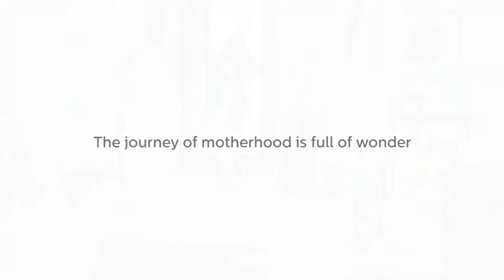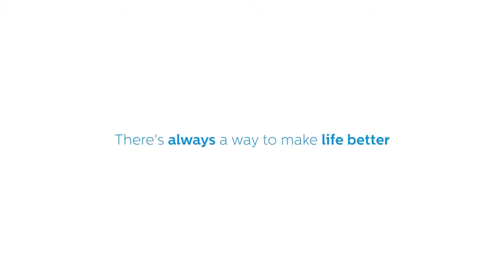Philips Avent | A promise of health expressed in your milk! | Pulp strategy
Pulp Strategy's video for Philips Avent, "A promise of health, expressed in your milk," tells the story of Anish and Tanya, young parents of Myra, a beloved infant. The narrative unfolds with Anish’s restaurant launch, where he initially thinks Tanya can't join due to her parenting duties. However, Tanya, with the aid of Philips Avent, manages to express her milk efficiently, ensuring Myra's nutritional needs are met without missing the important event. This video highlights how Philips Avent empowers modern parents to balance their personal and parenting responsibilities seamlessly.

About Us -
Pulp Strategy is a full-stack digital agency that provides transformational consulting and last-mile execution of the strategy to its clients. We are committed to driving agility to your business and help you navigate complex business challenges with thoughtful, creative marketing strategy and growth driven solutions
Our strategies address commerce challenges, creating long-term relationships with consumers. We've received numerous accolades, including The Maddies, 3 Echos, The Globes, and 97 international recognitions.
We lead in integrated digital communication and technology, as acknowledged by prestigious awards worldwide.

Learn more about Pulp Strategy